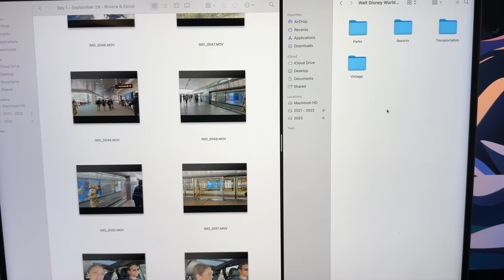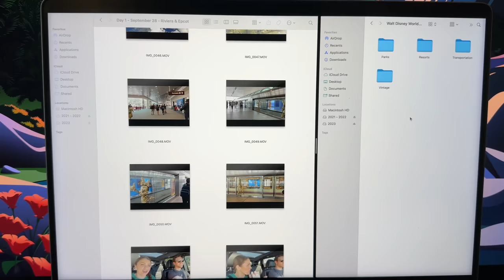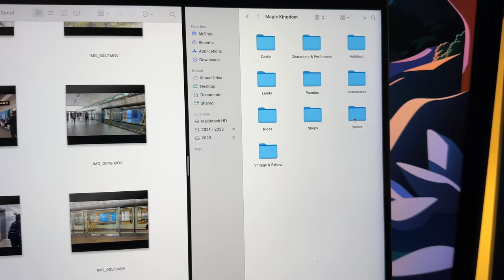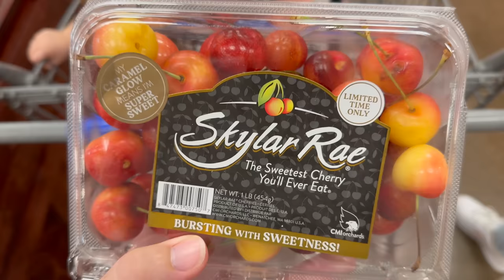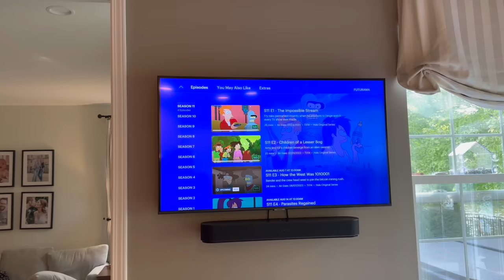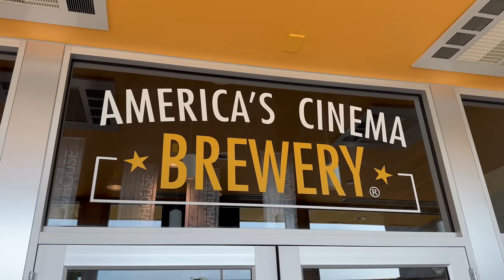Vlog | Barbie, Blackstone, Battlestar Galactica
After taking July off, I'm back with a new vlog. It's a little bit awkward, a little bit country, and a little bit rock n' roll. I talk about my new marathon training program, we make dinner on my new Blackstone, we attend a local beer fest, and we see the Barbie movie.

Please check our new podcast - The Disneyville Podcast!

Links

Nike Run Club App:
blackstone grill
Water Table
Water Table Cover
OMG they now sell a pump to use with the table
Water Pump we use

Sony A1
Sony 24 - 70mm Lens (My Main Lens)
Sony 16 - 35mm Lens
Sony 100-400mm Lens
GoPro Hero 11
Drone - DJI Mavic Air 2
DJI Gimbal (iPhone Stabilizer)